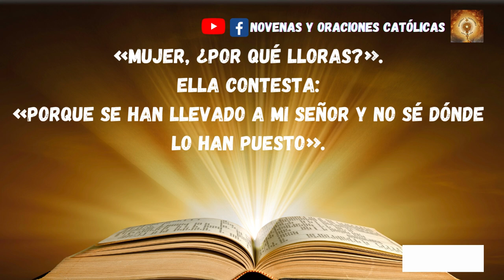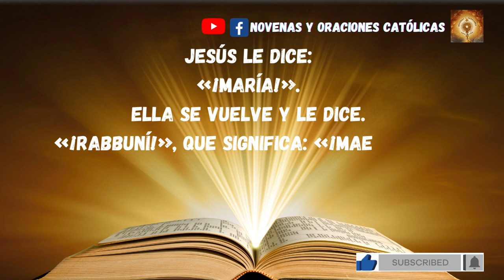Lectura del Santo Evangelio de hoy 11 Abril 2023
En aquel tiempo, estaba María fuera, junto al sepulcro, llorando. Mientras lloraba, se asomó al sepulcro y vio dos ángeles vestidos de blanco, sentados, uno a la cabecera y otro a los pies, donde había estado el cuerpo de Jesús.
Ellos le preguntan:
«Mujer, ¿por qué lloras?».
Ella contesta:
«Porque se han llevado a mi Señor y no sé dónde lo han puesto».
Dicho esto, se vuelve y ve a Jesús, de pie, pero no sabía que era Jesús.
Jesús le dice:
Ella, tomándolo por el hortelano, le contesta:
«Señor, si tú te lo has llevado, dime dónde lo has puesto y yo lo recogeré».
Jesús le dice:
«¡María!».
Ella se vuelve y le dice.
«¡Rabbuní!», que significa: «¡Maestro!».
Jesús le dice:
«No me retengas, que todavía no he subido al Padre. Pero, ande, ve a mis hermanos y diles: “Subo al Padre mío y Padre vuestro, al Dios mío y Dios vuestro”».
María la Magdalena fue y anunció a los discípulos:
«He visto al Señor y ha dicho esto».